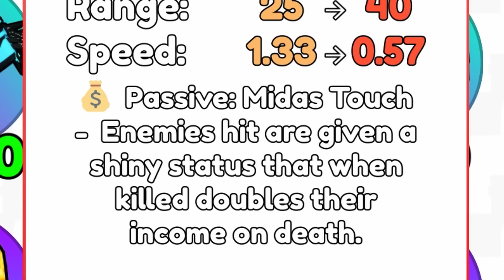แก๊งค์ลำโพงร่างทองคำ Roblox Skibidi Tower Defense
Game : Skibidi Tower Defense